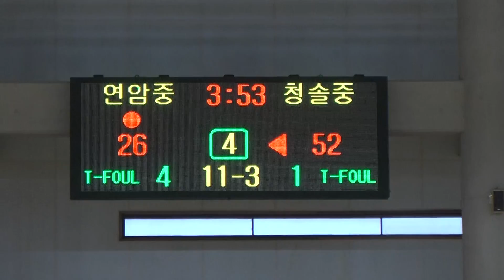연암중 청솔중 4q